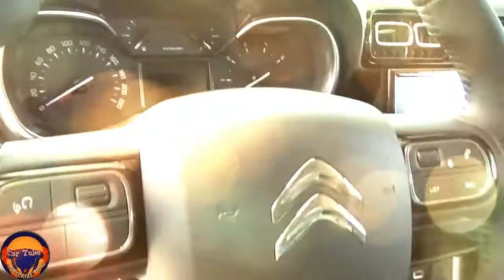New 2022 Citroen C3 Aircross Reveal Super Premium Design Exterior and Interior FHD